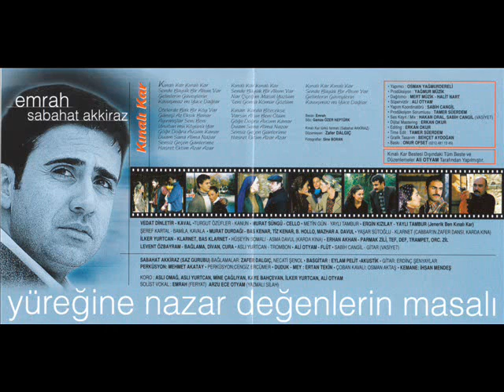Kinali Kar Dizi Müzikleri ( Recep Ile Mihriban )